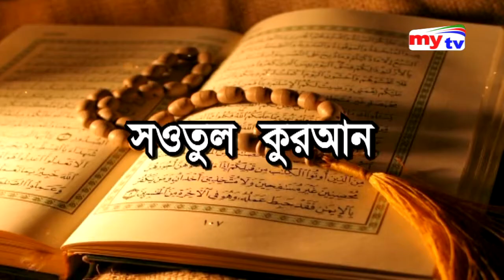Sautol Quran 08 । সওতুল কুরআন, পর্ব - ৮ (২০১৮)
mytv Office Adress:
Dhaka, Bangladesh.
Category
Education
License